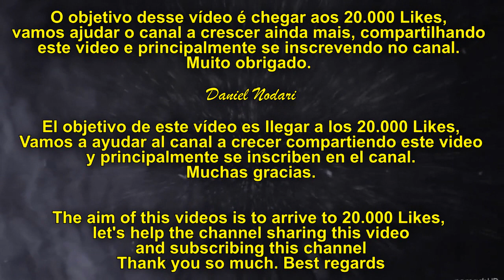MUSICA PARA DORMIR rápido com som de chuva DURMA DE 5 MINUTOS/ SLEEPING MUSIC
Song:  The way of Dharma  / Composed by Daniel Nodari

RELAXING SLEEP MUSIC Sleep in 5 minutes /Relaxing music / MUSICA para dormir / DURMA EM 5 MINUTOS /

Relaxing composition created with Roland RS5 Synthesizer / Song for meditation, relaxation, calming, healing, relaxing, Study - Sleep - Meditacion - Meditação - Sono - Estudo - Anti Stress heal cura - Musica para dormir / Música para dormir